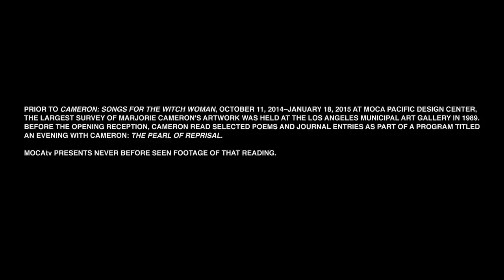An Evening with Cameron - MOCA U - MOCAtv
Prior to Cameron: Songs For The Witch Woman, October 11, 2014–January 18, 2015 at MOCA Pacific Design Center, the largest survey of Marjorie Cameron's artwork was The Pearl of Reprisal, a retrospective at the Los Angeles Municipal Art Gallery in 1989. The exhibition spanned thirty years, from the notorious Untitled “Peyote Vision” (1955) to Pluto Transiting the Twelfth House (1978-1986), pen and ink drawings that lent insight to the artist’s psychic state at the time.

Before the opening reception, Hedy Sontag introduced a program titled An Evening With Cameron: The Pearl of Reprisal. Sontag screened two films that feature Cameron: Kenneth Anger’s Inauguration of the Pleasure Dome (1954) and Curtis Harrington’s lyrical documentary The Wormwood Star (1955). After the screening, Cameron emerged barefoot to give a dramatic reading of her poetry by candlelight. Pleasure Dome cast members Samson De Brier and Paul Mathison were among those in attendance.

The reading, which was art directed by Sontag, evokes Cameron in her Topanga Canyon studio, deep in thought as she detaches from the lived world and navigates the subconscious. A prolific writer who shared her work with friends, Cameron was private when inspiration struck. She was known to write in her notebook in social settings, fervently and silently; she forbade visitors to her studio, a sanctum where art-making and writing mingled with astrology and occult ritual.

Though the dates of these journal entries and poems are not known, in their language of mourning and invocation, and use of sacred and Romantic imagery, they are of a piece with the notebooks Cameron kept after the death of Jack Parsons in 1952, as well as the verses she recites in The Wormwood Star, which describe the birth of a spiritual child born of psychic union with Parsons. Notably, Cameron reads prose from Anatomy of Madness (1956) [5:39], a mixed-media folio included in the exhibition and on view at MOCA. Later published in Wallace Berman’s Semina, the text recounts a life cycle of death, rebirth, metamorphosis, and finally, a transcendent spiritual breakthrough.

This never before seen footage, courtesy of the Cameron Parsons Foundation, is a rare document of an artist whose practice had delved further inward, away from the public eye. Due to the quality of the recording, this video has been subtitled. Every effort has been made by MOCA and the Cameron Parsons Foundation to ensure accuracy of the transcription. Please note that the original footage was edited in camera and portions of the reading were omitted by the cameraperson.